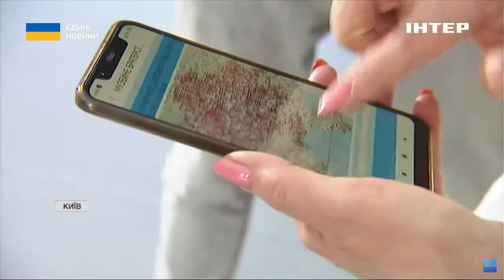У Києві відбувся форум "Культурна та інформаційна реінтеграція деокупованих територій"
Культурна реінтеграція для деокупованих територій. Це і відновлення закладів культури, і позбавлення російських наративів. Митці зібрались на Всеукраїнський форум. Репортаж Романа Барашева.